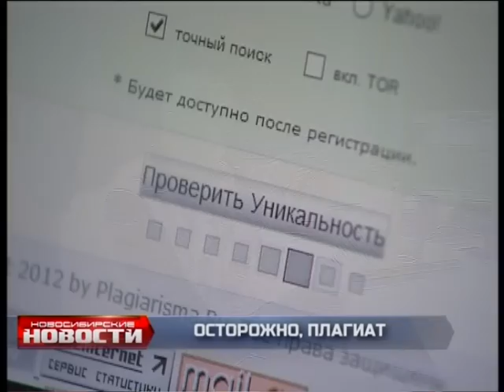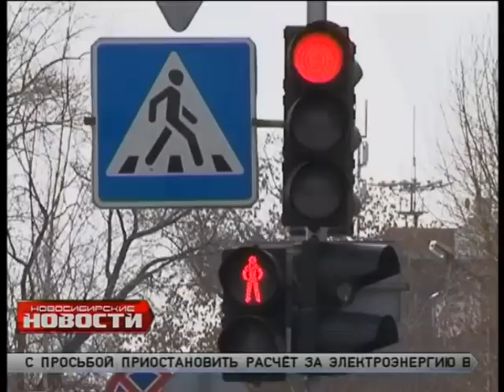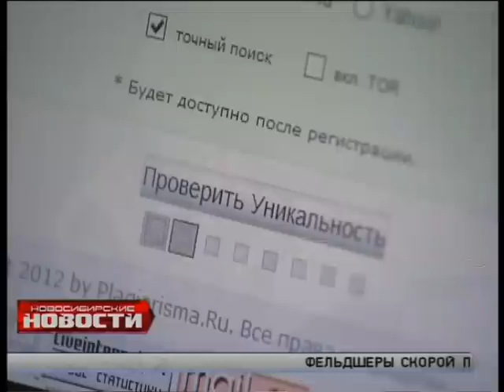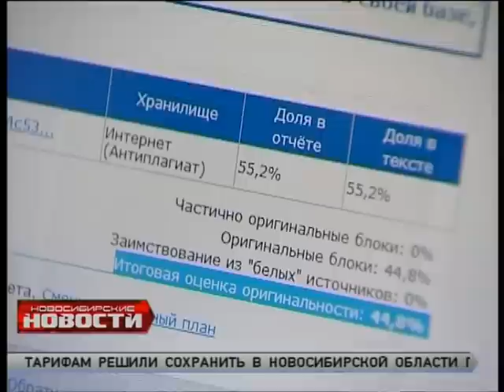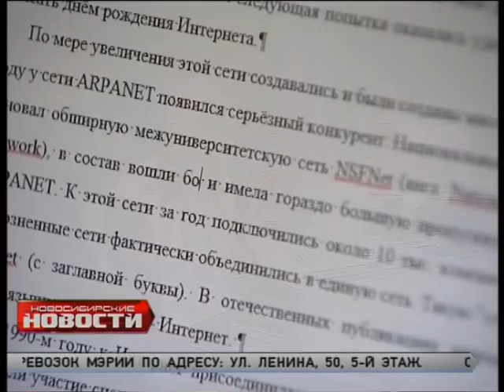"Новосибирские новости" за 10 апреля 2013 года